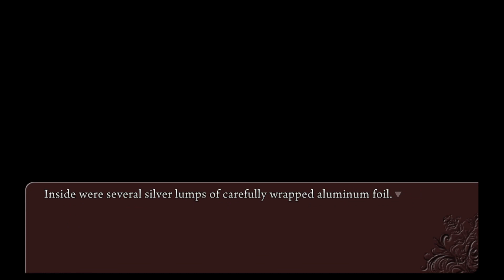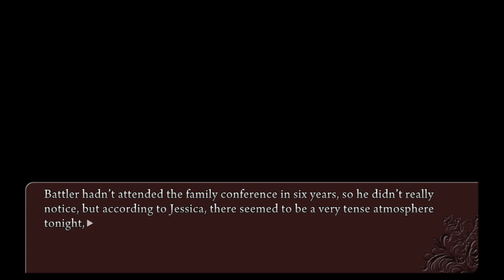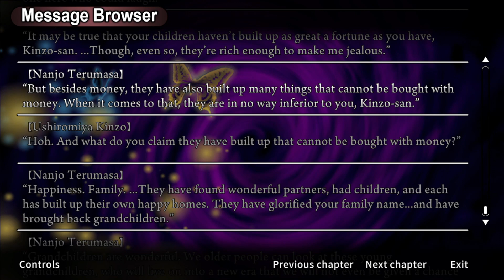Umineko When They Cry Episode 4 Part 20: The Conference Is In Place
As soon as Kinzo enters, everything went wild.